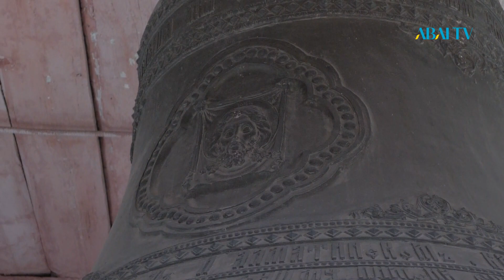Парадный вход. Собор